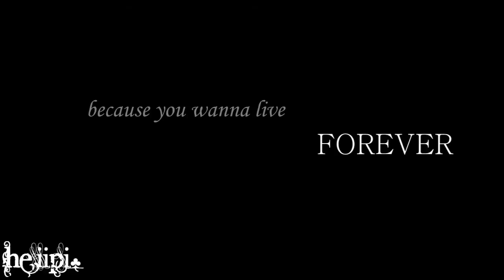Grey's Anatomy: Izzie Stevens || Perfect Days ["If Today Was Your Last Day"]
"You never know the biggest day of your life is going to be the biggest. The days you think are going to be big ones they are never as big as you make them how to be in your head. It's the regular days, the ones that start out normal, those are the days that end up being the biggest. And today was the wedding, it was beautiful... perfect!
You don't recognize the biggest day of your life, not until you're right in the middle of it. The day to commit to something or someone, the day you get your heart broken, the day you meet your soul mate, the day you realize there's not enough time because you wanna live forever. Those are the biggest days, the perfect days..."

My first GA video!! I used new overlays and coloring!
I really loved the outcome; I think it's a pretty manful video and I agree 100% with its message: we should not imagine perfect days, because they come when we least expected, and that's makes them beautiful, perfect. Until then, we should live our life, like today was our last day.